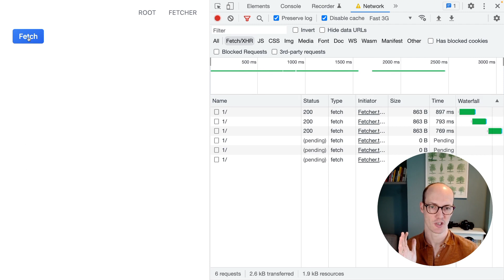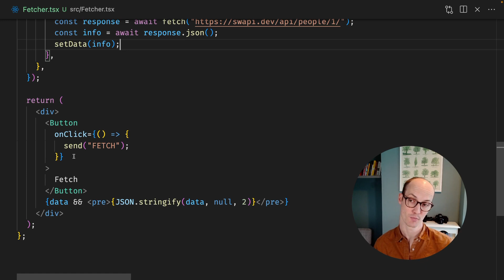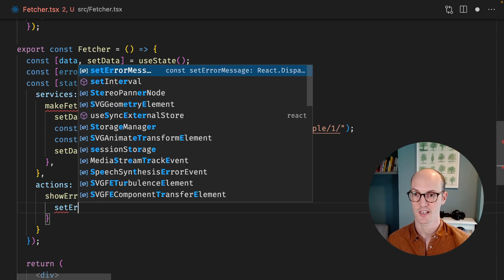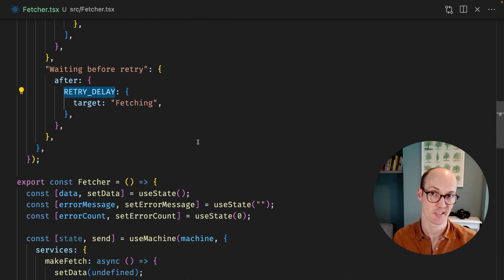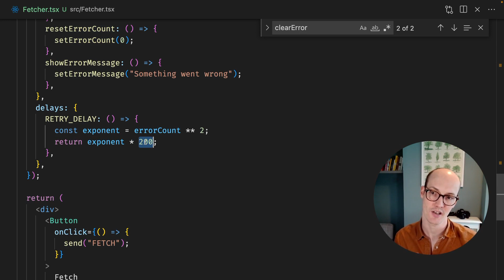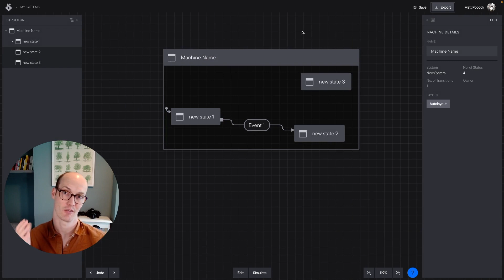How XState scales to ANY requirement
This video is for XState V4. We recommend starting with XState V5.